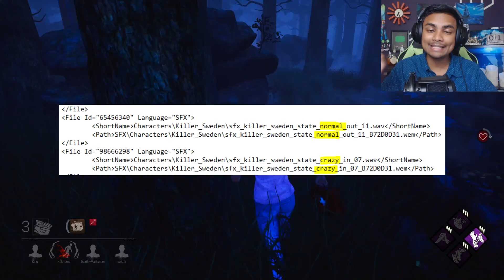Dead By Daylight New Chapter 14 Leaks! - DBD Next Chapter Code Leaks!